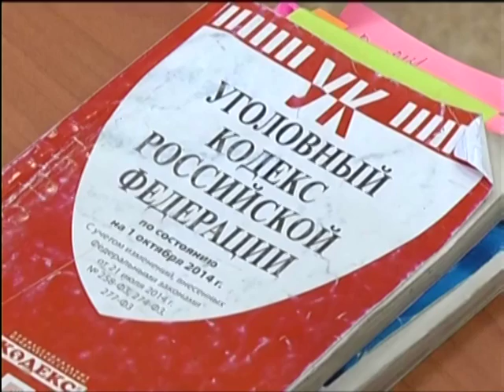С Дмитрия Когана требуют 3 млн рублей компенсации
Студент заявлял о готовности выплатить родственникам обеих жертв по одному миллиону рублей, однако они отказались